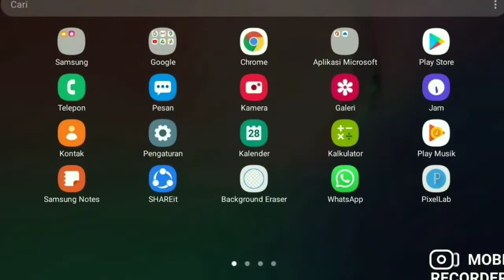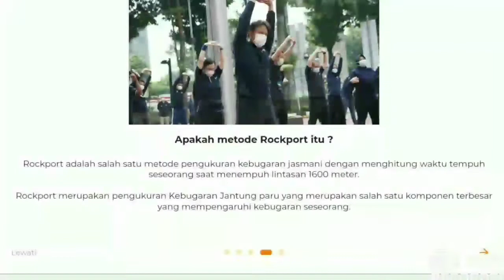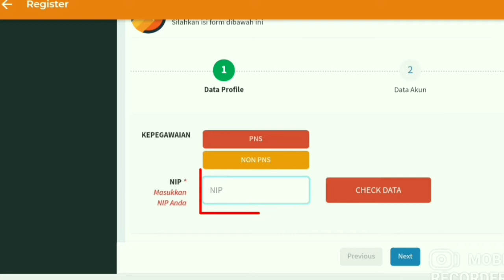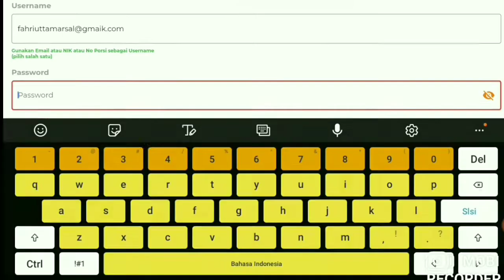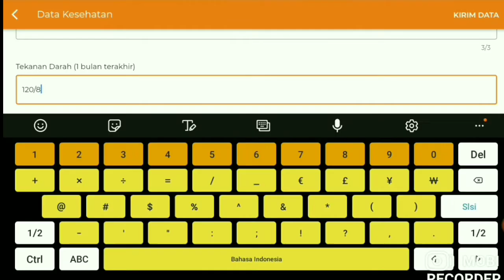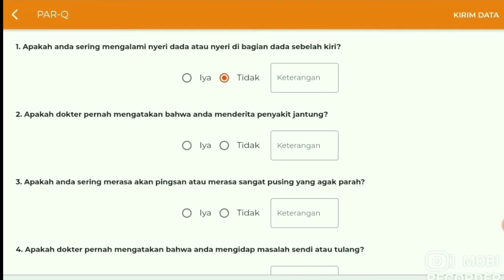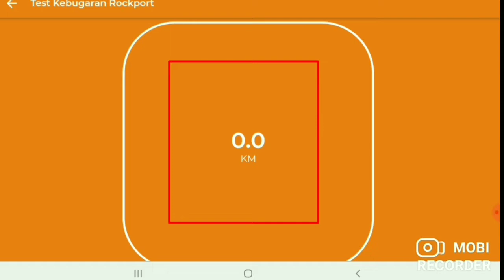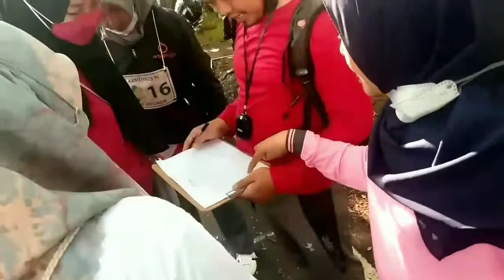PENGUKURAN KEBUGARAN DENGAN SIPGAR - PESERTA ASN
Di Video dari @FAHRIUTTA CHANNEL dengan judul PENGUKURAN KEBUGARAN DENGAN SIPGAR - PESERTA ASN, memperlihatkan kegiatan pengukuran kebugaran bagi ASN melalui Aplikasi SIPGAR dengan metode Rockport yaitu berlari sejauh 1,6 KM lalu diukur kekuatan jantung dan paru melalui aplikasi tersebut, yang nantinya akan menilai tingkat kebugaran seseorang. Sebelum dilakukan pengukuran kebugaran setiap peserta wajib menginstall Sipgar di Hp nya lalu Registrasi dan memilih ASN sesuai petunjuk divideo.
Sebelum melakukan pengukuran kebugaran wajib melaksanakan peregangan 5  10 menit.

Jika ada yang kurang jelas dan ingin ditanyakan, silahkan tinggalkan pertanyaan atau komentar dikolom dibawah.